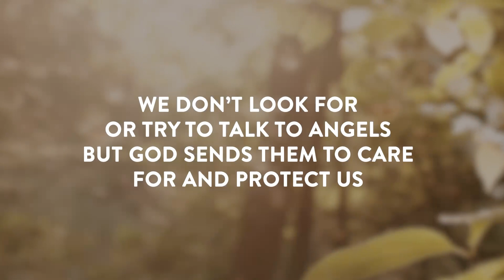Day 381 | The Bible in 20 Months | Psalms 91 & 1 Timothy 2